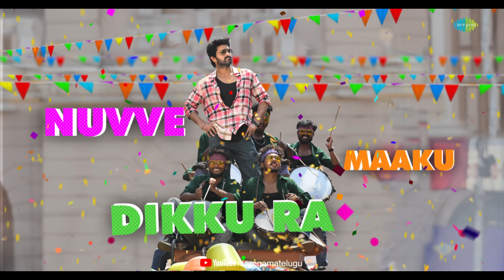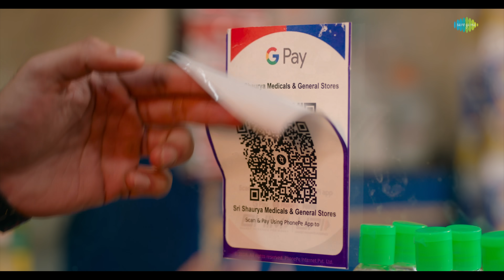Mana Oorilo Evadra Apedhi - Lyrical | Rangabali | Naga Shaurya | Pawan CH | Anurag Kulkarni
Here is the first single 'Mana Oorilo Evadra Apedhi' from 'Rangabali' starring Naga Shaurya, Yukti Thareja & Others.

Music Composed, Arranged & Programmed by Pawan Ch
Lyrics : Pawan Basamsetti(Tadepalligudem), Sri Harsha Emani(Eluru)
Choreography : Jani Master(Nellore)
Sung by Anurag Kulkarni (Neela(v) – Niazambad)
Additional Vocal: Aravind Srinvas, Deepak Blue, Narayanan, Sarthak Kalyani
Percussion - Krishna Kishor
Brass - Babu
Song Mixed by Pradvay Sivashanker
Mastered by  Suresh Permal @ Am Studios, Chennai
Additional Programming- Sarthak Kalyani and Hiral Viradia
Artist Co-ordination: Aravind Crescendo
Recording Engineers: Mani Ratnam
Audio Recording Studios: The Mystics Room, Chennai

Technical Crew:
Producers : Sudhakar Cherukuri ( Nagandla)
Story-Screenplay-Dialogues-Direction  : PAWAN BASAMSETTI ( Tadepalligudem)
Make-up :  Ranjit Uppadi (Kouvvuru)
Costumes :  Venkat Naidu (Raajam)
Stylist: Harsha Challapalli (Kammam), Hema Kanchepati Madusu (Vishakapatnam)
Production controller: Prasad Mula (Vijaynagaram)
Stunts : Pruthvi (Dornakal),Real Satish (Hyderabad), Wing Chun Anji (Kalavacherla)
P.R.O : Vamsi (Mandhapadu)- Sekhar (Marlapadu)
Chief Associate Director: Anisetty Suryaprakash Reddy (SP) (Nagulapalli- Pithapuram)
Associate Directors:
Abhishek Kailash Rao ( Pune), Bonda Sravan Kumar (Vishakapatnam), Nallandula Jagdish (Thummala Gunta), Puli Rishi (Vijaywada)
Assistant Directors:
Avinash Varma (Vijaywada), Mutta Sandeep (Nidadavole), Ithaboina Kalyan ( Lingampally), Dishwanth Gaddipati (Nandyal)
Co-director: Byreddy Nagireddy (Peruvancha), Taj (Rajmhundary), Venkatesh Ersani ( Hyderabad )
Publicity Designer: Dhani Aelay
Executive Producer : Vijay Chaganti (Nidadavole)
Production Designer : A S Prakash ( Vishakapatnam)
Editing : Karthika Srinivas ( Machilipatnam)
D.O.P : Diwakar Mani (Chennai)
Di & Sound Mix Annapurna Studios
VFX: Magic B ( Hyderabad)
Lyrical video : Magic B
(Basha & Lokesh)

Lyrics:
Thurupu padamara maakem telivura
Nuvve maaku dikku ra
Gopuram gudiki ra aksharam badiki ra
Oopiri nuvve ooriki ra

Chennai nunchi China daaka yaada leni saruku ra
Sunna kaina value icche number one anna ra
PM kaina anna permission undalsindhe
Oorilo paadam mopalante

Rey konchem ekkuvayindi ra
Nee amma! Manaoorilo manalnevadra aapedhi… Nuvvu Kottu

Dolekithe godavale pagilipothayi bulbule
Manalni aapedhi evadule
Manam connect aithe kingule
Lekunte emukale virgipothaayile

Bikepaina autopaina anna neeye photosu
Show annatho selfie ante adey pedda license
Mana oorike undave ye puttagathule
Anna ikkada puttakapothe

Saar ani baitaoorilo brathimaladam kanna
Orey baava antu oorilo collar egireysinna
Shivudukaina kailasamlo comfort ra maava
Sonthorilo dorike.. comfort yaada dorkadu ra

Wah.. wah.. wah.. wah..
Vasada Vasada wah wah

Hatt Saala

Rey rey rey rey energy energy edhira
Penchandi manishiki moodondhalu penchandi
Dappuluki mantettandi nee amma…